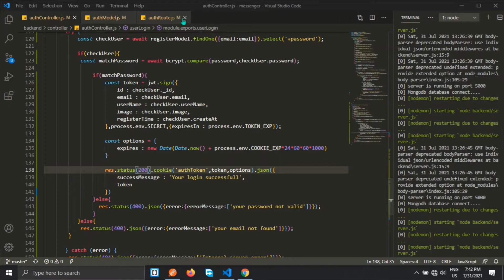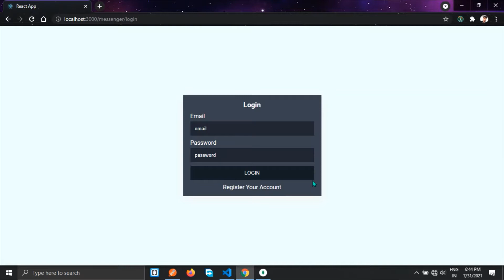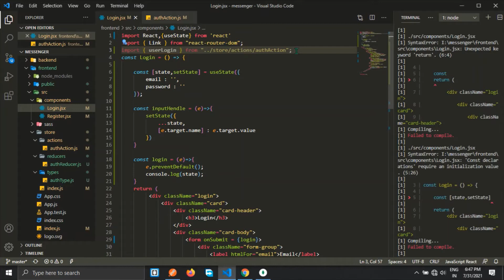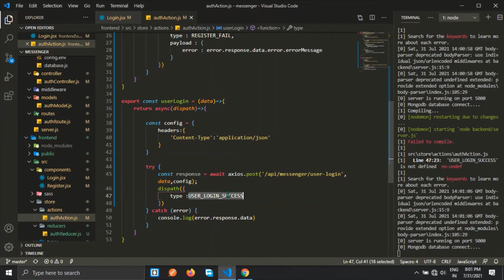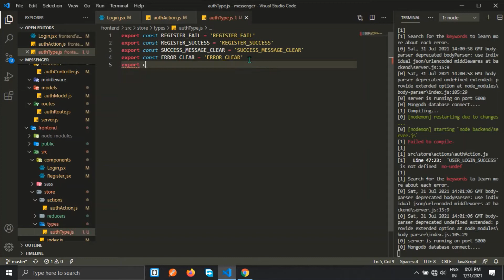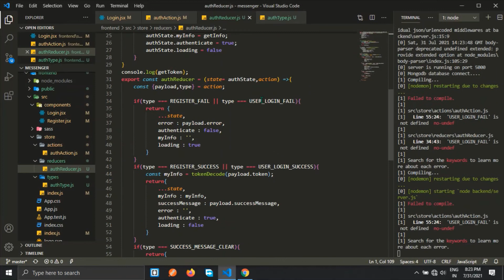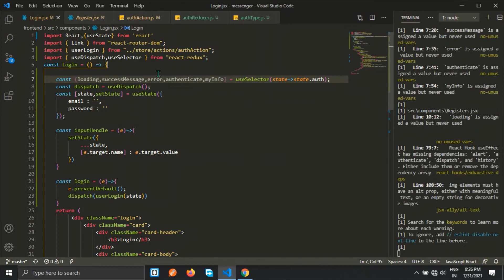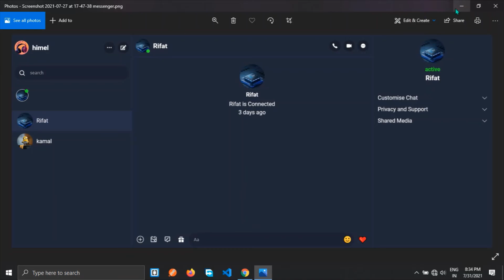Real Time Chat App Node Js React Js Express Js MongoDB Socket.Io MERN User Login Frontend #11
In this video described how to show user data in frontend

mern stack real time chat app like Facebook messenger . How to create a full stack real time chat app using mern socket io
app feature  real time text chat ,  image chat